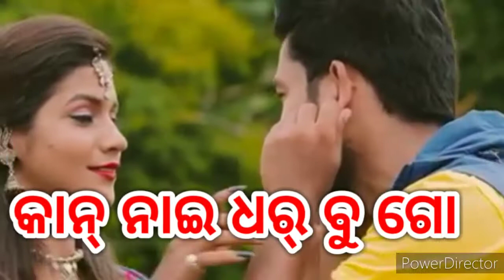A Mor Pardesi Babu 2 || Sambalpuri Status Video || A Mor Pardesi Babu Part 2 Whatsapp Status Video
A mor pardesi babu 2